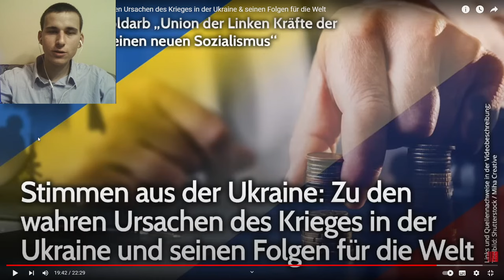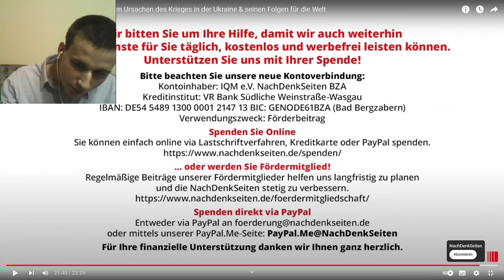Wie es tatsächlich zum Ukrainekrieg kam! | Maxim Goldarb in den Nachdenkseiten